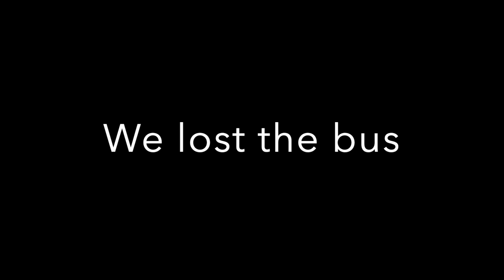We bought a School Bus! | SKOOLIE VLOG 1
We're the Hildebrand Family & we have always wanted to make travel a priority. Now, we're making that happen... by purchasing a used school bus that we purchased at government auction!

We will tear the bus down to the studs and build it back up again into our dream recreational vehicle. Once complete, we're packing up our family of 5 for an epic road trip across North America.

Come with us as we take the road less traveled.
Many of the products we used are linked at our blog, linked below. As Amazon Associates, we earn from qualifying purchases. ______________________________________________